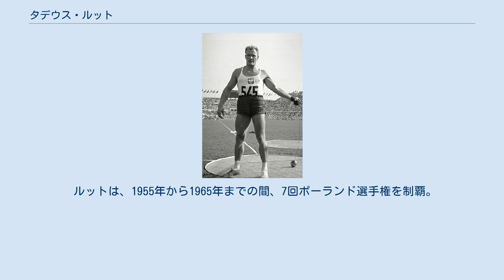タデウス・ルット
タデウス・ルット（Tadeusz Rut、1931年10月11日 - 2002年3月27日）は、ポーランドの陸上競技選手。
1950年代から1960年代にかけて活躍したハンマー投の選手で、1960年ローマオリンピックの銅メダリストである。
ポトカルパチェ県プシェヴォルスク出身。
 ルットは、1954年のヨーロッパ選手権で、57m70のポーランド新記録を出したものの、3位だったハンガリーのヨージェフ・チェルマクまで約2m及ばず4位となる。
1956年メルボルンオリンピックでは、53m43で14位という結果に終わっている。
また、この年のポーランド選手権では円盤投でも優勝していたことから、オリンピックには円盤投にも出場しているが、予選落ちに終わっている。
 ルットは、1958年のヨーロッパ選手権では、64m78のポーランド新記録で、メルボルンオリンピック銀メダリストのミハイル・クリボノソフらをおさえ金メダルを獲得。
2年後の1960年ローマオリンピックでは、65m64で、ソ連のワシリー・ルデンコフ、ハンガリーのジュラ・ジボツキーに次いで銅メダルを獲得。
この種目ではポーランド初めてのメダルとなった。
 しかし、ローマでの活躍の後、ルットは国際大会において目立った活躍をすることなく、1964年東京オリンピックでは10位、1966年のヨーロッパ選手権では予選落ちに終わっている。
 ルットは、1955年から1965年までの間、7回ポーランド選手権を制覇。
また通算で19回ポーランド記録を更新した。